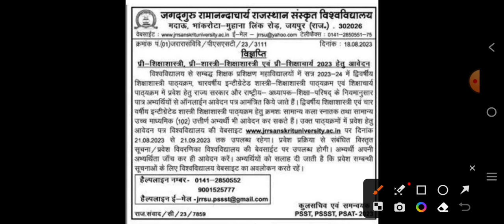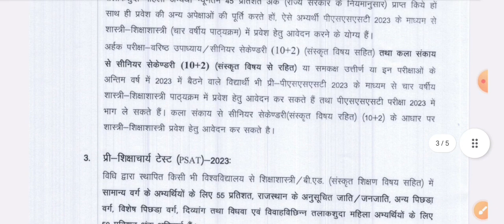Rajasthan Sanskrit university bed form kab shuru honge 2023 || JRRSU BED Form 2023 Latest News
Rajasthan Sanskrit university bed form kab shuru honge 2023 || JRRSU BED Form 2023 Latest News || Jagadguru Ramanandacharya Rajasthan Sanskrit University Siksha Shastri Form Last Date

Jagadguru Ramanandacharya Rajasthan Sanskrit university ne bed psst pssst ke form shuru kar diye hai. Ish video me hum yehi janege ki jrrsu bed form 2023 kab shuru honge exam form kaise bhare, exam form bhrne ki last date kya hai.

Ager video pasand aaye to ishe like aur share jarur kare.